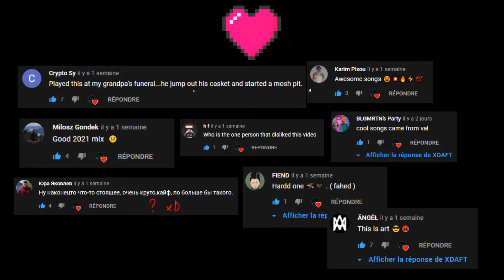Hard Dubstep Mix 'M-K-3-6-9' (Most Brutal Dubstep Drops)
Hard Dubstep Mix vol. 4 by XDAFT

00:00 Mantis - Fumes (Code Pandorum & Lord Swan3x Remix)
03:15 Bommer & Crowell - Yasuo (Lord Swan3x & Kram Bootleg)
06:17 Squnto x Lord Swan3x - Impressive (Code Pandorum Remix)
09:03 Trollphace x Twine - Dat Shoebox Doe
11:32 Direktor - Cybertons Children
13:24  OmegaMode - Space Junk
16:38 MurDa - Capone
19:59 Squnto & Lord Swan3x - Impressive (Dec3mber Remix)
24:20 Aweminus x Definitive - STAXXX
28:54 Samplifire - Misty (Trilla Remix)
31:42 Ray Volpe - Mount & Do
Mixed By XDaft

deathstep
metalstep
dubstepmix
dubstepmusic
dubsteplife
metal
metalcore
ncs
ncsmusic
gaming